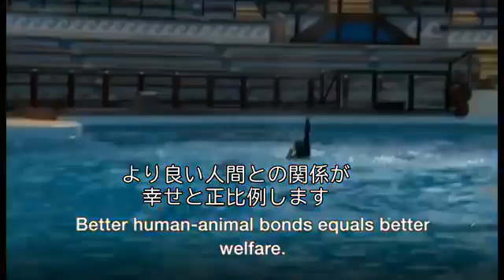飼育下のイルカは「幸せ」？ 科学者が調査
フランスの水族館で、イルカが飼育環境をどのように感じているかの調査が行われた。

「動物の視点」から飼育環境を調べるプロジェクトは世界初で、科学者はイルカがどのような活動を好んでいるかを見極めた。

BBCのビクトリア・ギル科学編集委員が説明する。